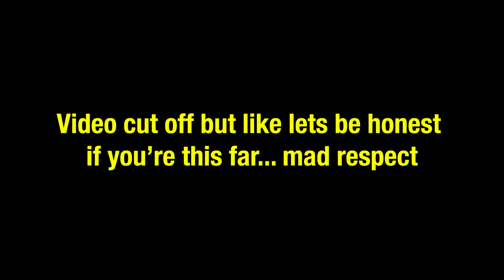Our LATE LATE Premier League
A brand new season brand new podcast. A new space and hopefully can stay consistent but on today's episode we are gonna be discussing about Messi ticket prices and our super late Premier League Predictions.

Check the Socials 👇
Instagram Podcast: Footytalks_Pod

Henry's Socials 👇
Main Youtube: HenryOlmos